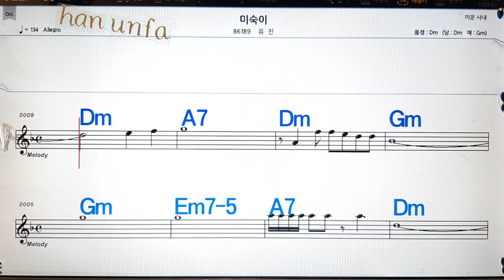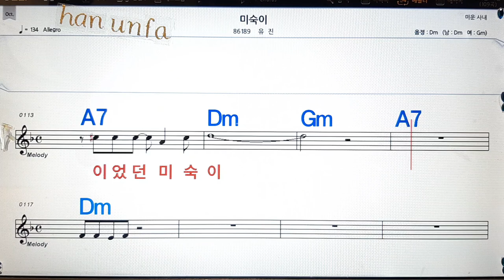미숙이/유진💋노래방, 통기타 , 코드 큰악보, 가라오케, 반주💖Karaoke, Sheet Music, Chord, MR